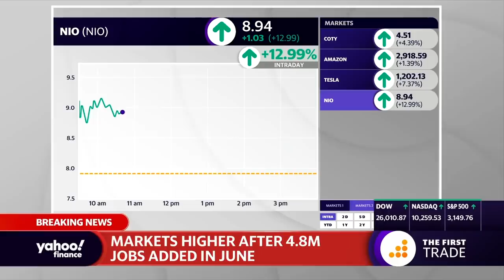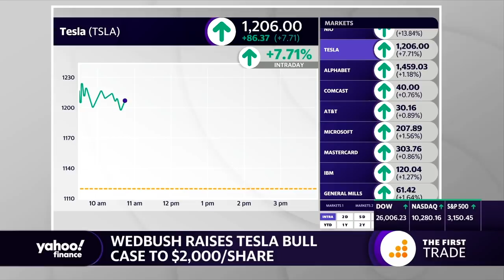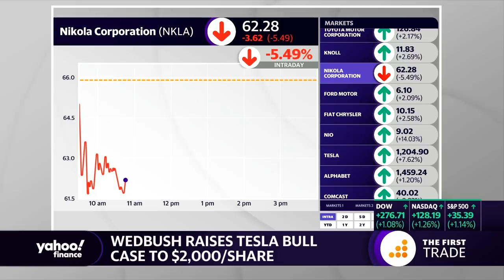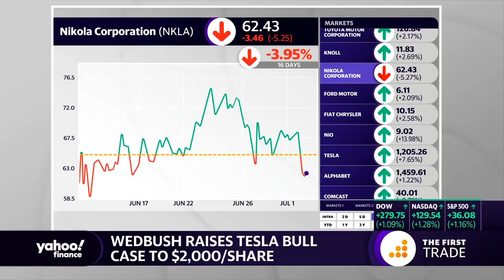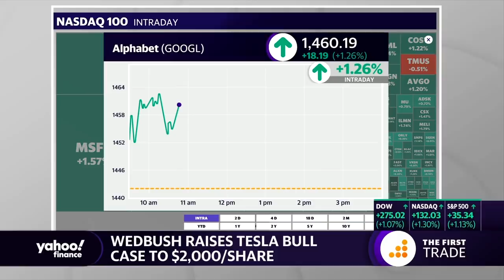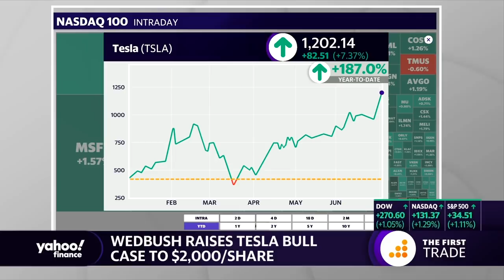Tesla bull raises stock to $2,000 per share: Wedbush Dan Ives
Wedbush's Dan Ives breaks down the case for Tesla stock at $2,000 a share  with Yanoo Finance's Ines Ferre, Brian Sozzi, and Alexis Christoforous.